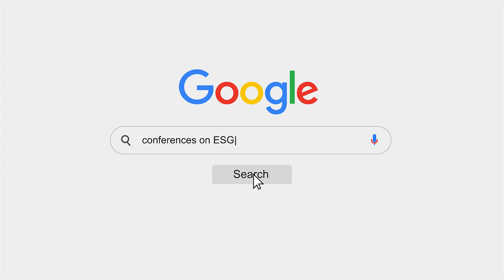i-ESG 2023 UiTM Pahang Teaser